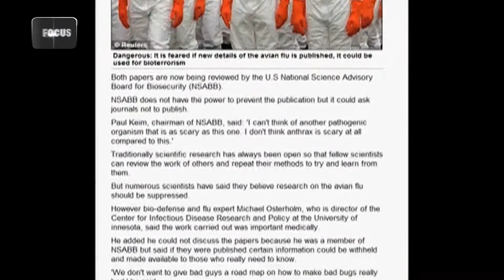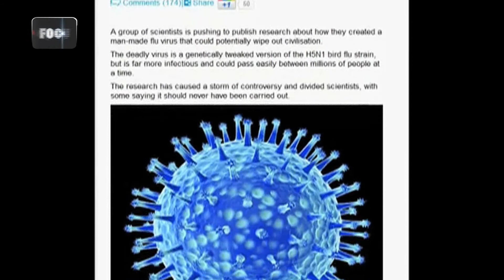محمد بن شويخة مشروع تخرج للمبتدئين اكاديمية فوكس